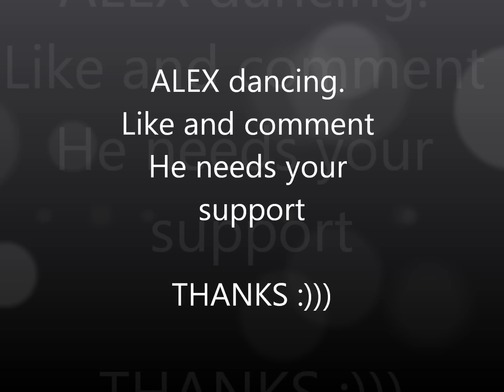MY 6yr old son dancing LMAFO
This is my 6yr old that LOVES to dance, play baseball and football. Yes he is only 6, but he's headed to a prosperous FUTURE!.